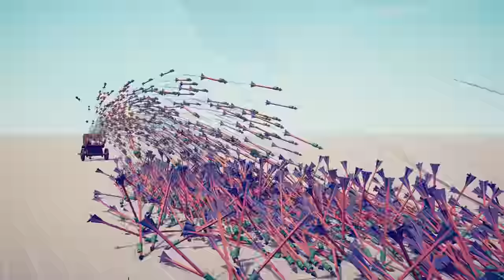VULCAN vs EVERY GOD - Totally Accurate Battle Simulator TABS